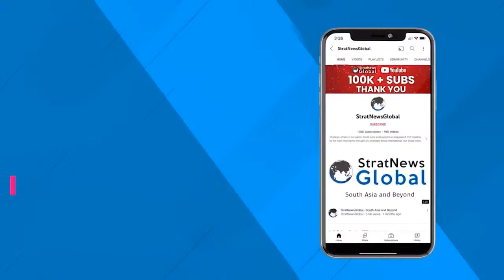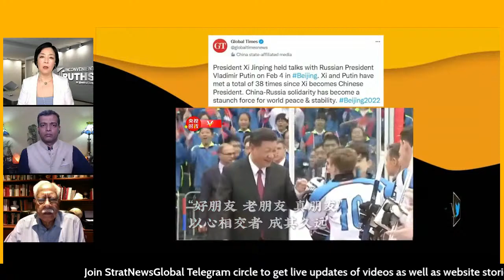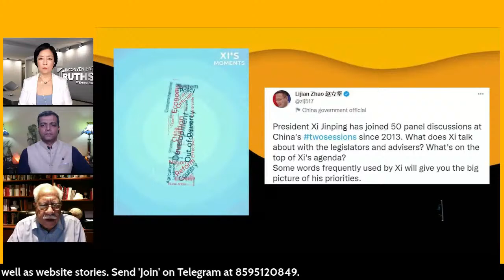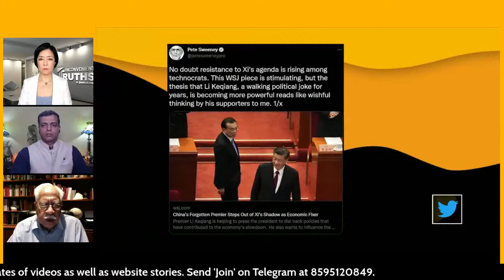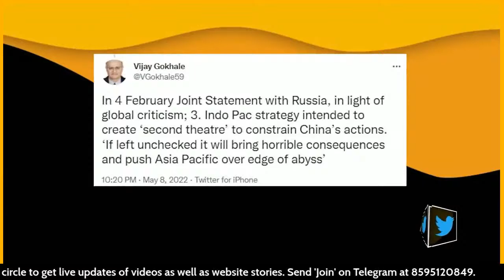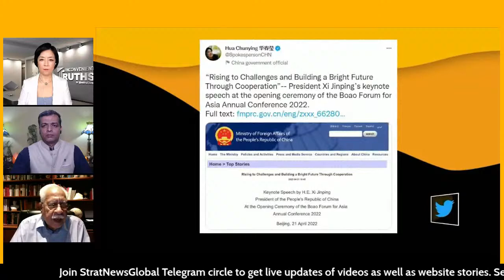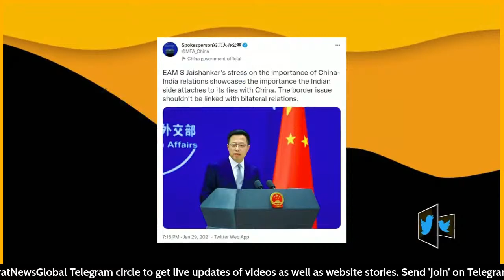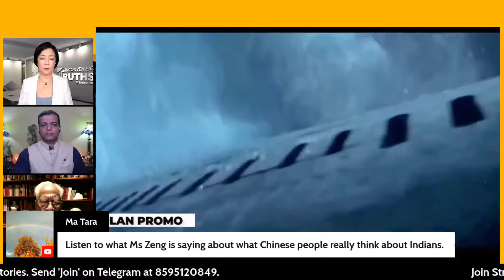Xi Jinping's Grasp On Power: Effects Of Russia-Ukraine War, Economic Headwinds, Covid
New Delhi: On TalkingPoint, Jayadeva Ranade, President, Centre for China Analysis & Strategy, Former Additional Secretary, Cabinet Secretariat and Author, 'Xi Jinping's China' and Jennifer Zeng, Video creator, 'Inconvenient Truths' and Author, 'Witnessing History: One Woman's Fight For Freedom and Falun Gong' in conversation with StratNews Global Associate Editor Amitabh P. Revi.

The panel discusses Xi Jinping's grasp on power, rumblings of discontent in the Chinese Communist Party, the effects of the Russian invasion of Ukraine, the 'limitless' China-Russia partnership, the threat of U.S. led sanctions, the economic downturn, the Zero-Covid policy, the Global Security Initiative, constraining the China threat and the over two-year standoff with India.